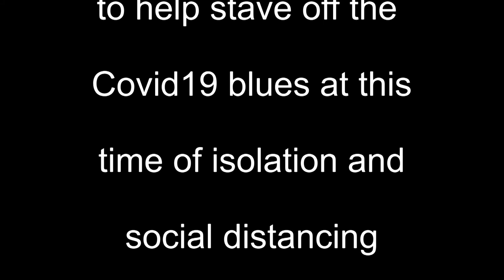Piano Post Day 60 Parkinson Behaving Badly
The Piano Post - Day 60 - "Parkinson Behaving Badly" composed and played by John Lake. The Piano Post is a daily posting of jazz piano performances to help stave off the Covid19 blues at this time of isolation and social distancing. To find out more about John Lake and his music go to the blogspot